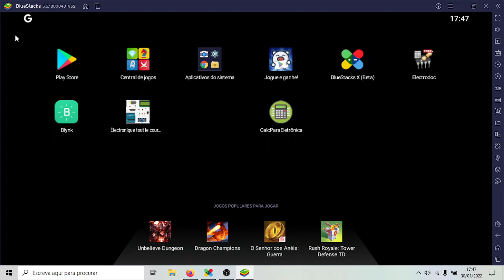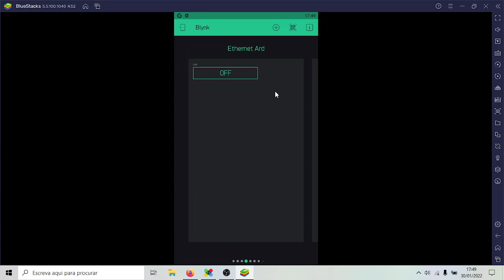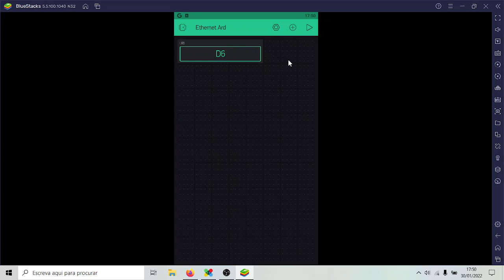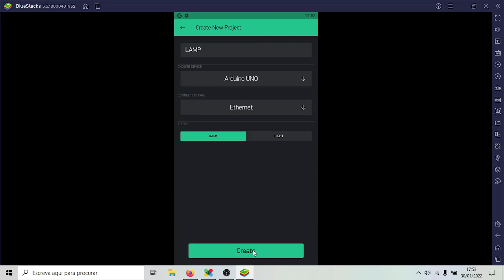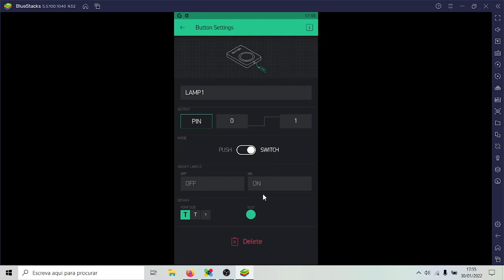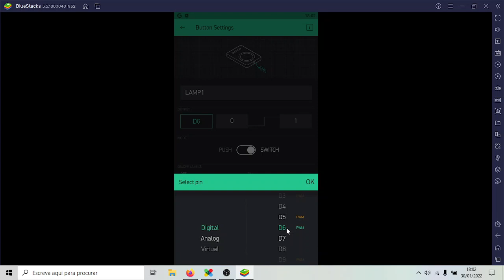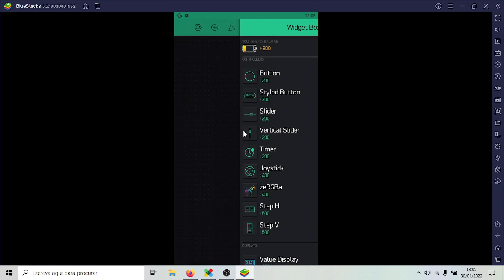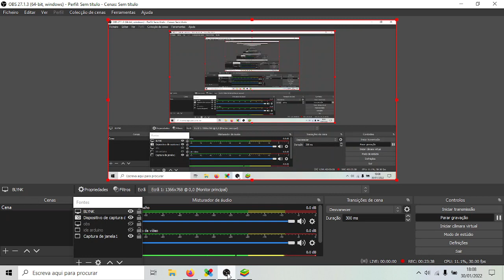Arduino et Electronique # 25 FR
Comment connecter arduino à blynk.